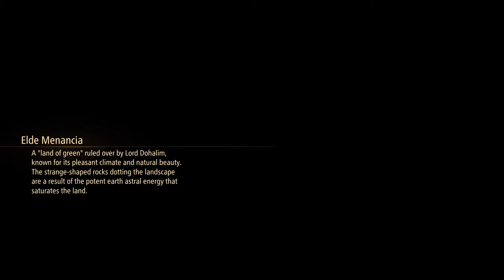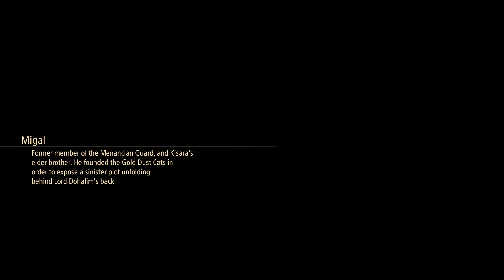Tales of Arise - Part 34